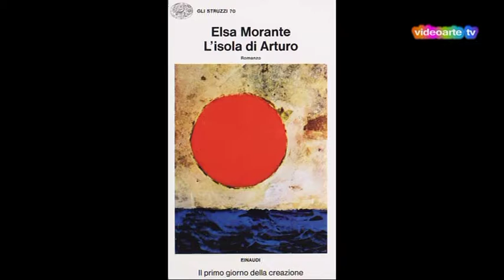Iaia Forte @ Spettacolare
L'attrice Iaia Forte è la special guest di questa puntata di Spettacolare.
Il recital che l'ha vista protagonista è "L'isola di Arturo", dal romanzo omonimo di Elsa Morante, nell'ambito della rassegna Le direzioni del racconto, Auditorium Vallisa, Bari.
Spettacolare è un programma televisivo a cura di Chicco Salerni, con la regia di Annamaria Valerio.